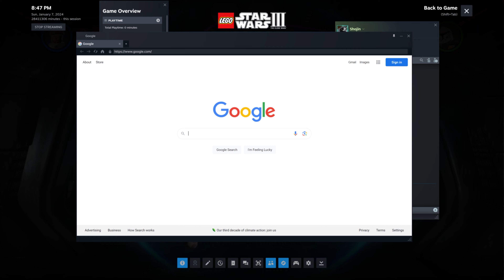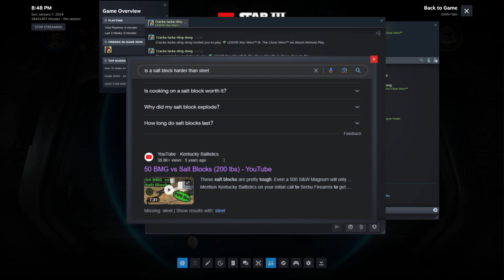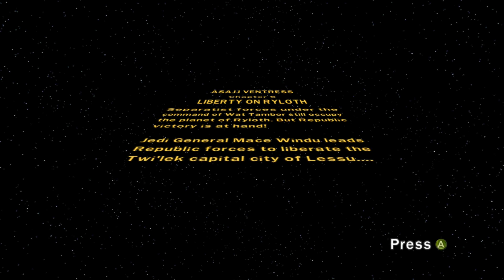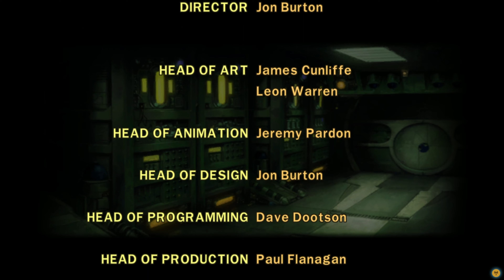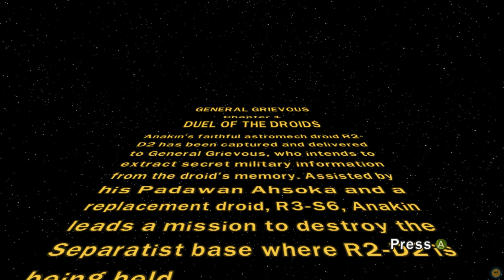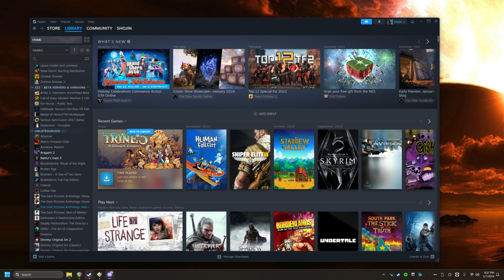Co-Op: Lego Star Wars III: The Clone Wars - Part 4 - Tower Defense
Probably the worst game mode to force on players.